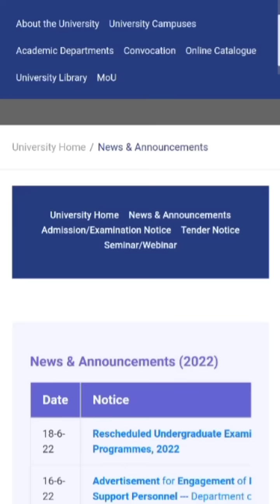|Real Notice for Blended mode By CU|CU Even Semester Is going to be held on Blended mode||